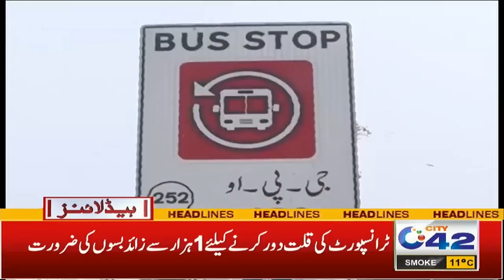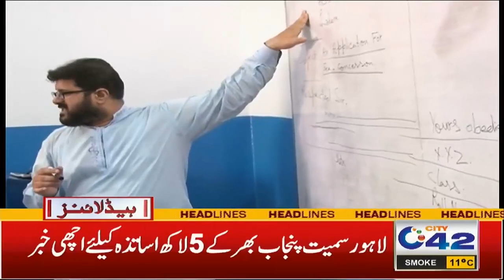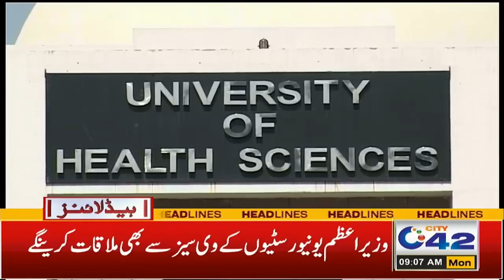Huge Changing In Govt Policies | 9am News Headlines | 13 Dec 2021 | City 42